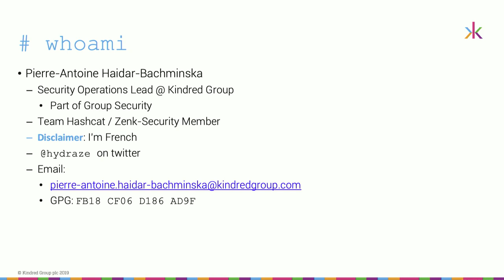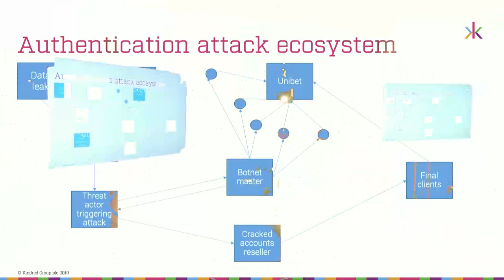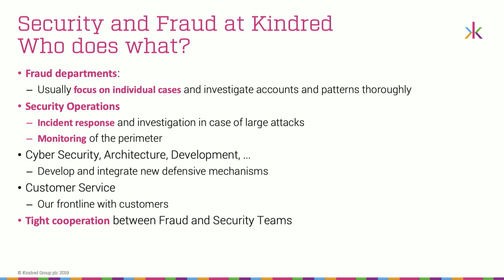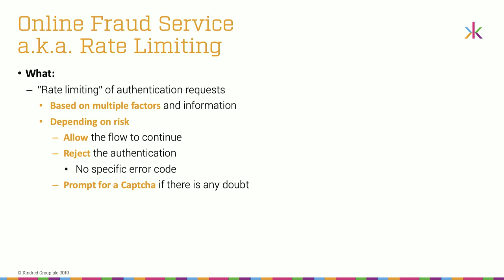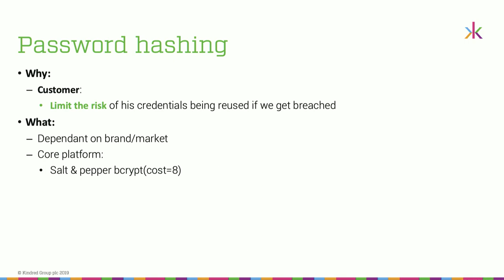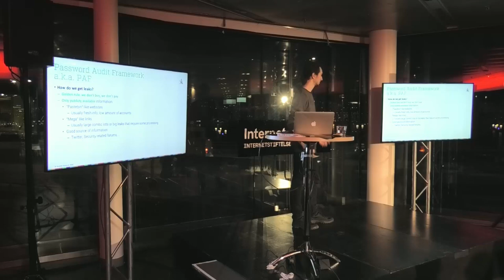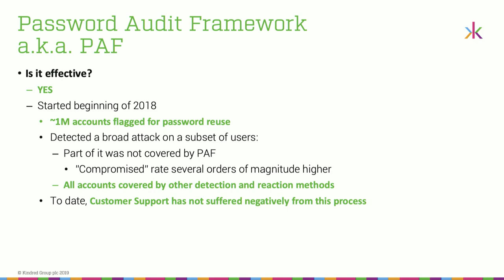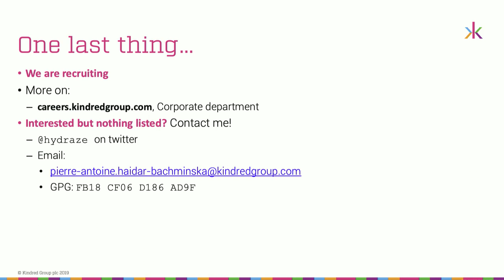07 - Pierre-Antoine Haidar-Bachminska - Dealing with password reuse attacks in 2019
Pierre-Antoine Haidar-Bachminska speaking at PasswordsCon ind19 in Stockholm, November 25, 2019.